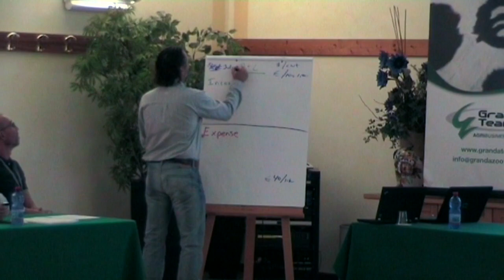Laboratorio Economia e Finanza per allevamenti da latte TRAILER ufficiale